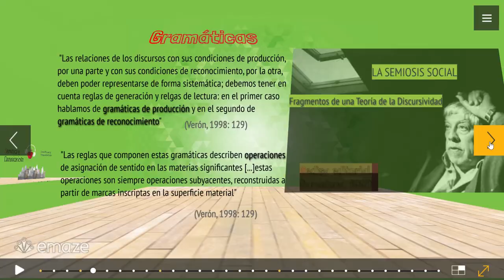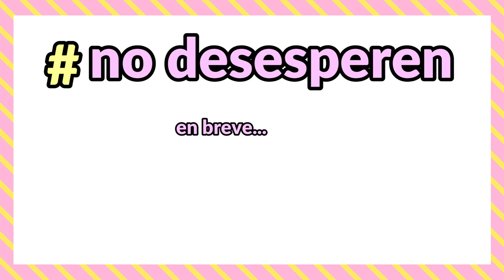CONSULTA EXAMEN VERÓN